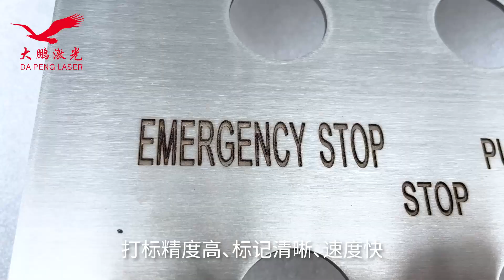Engraving lettering on stainless steel nameplate with depth